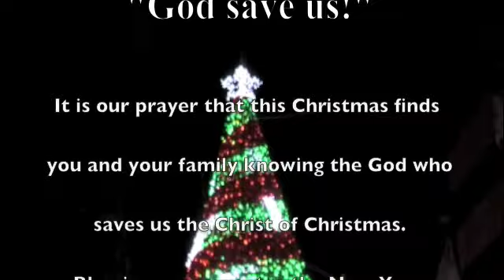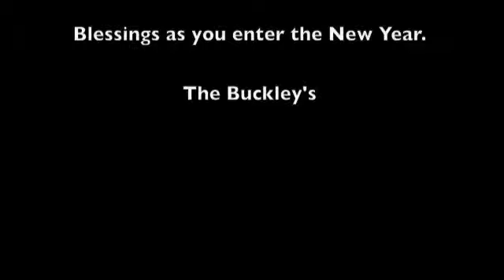Christmas 2009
Merry Christmas Greeting set to music by Starfield "Hosanna". Video of Christmas lights in the Toronto area.